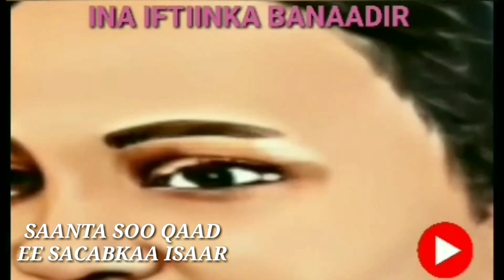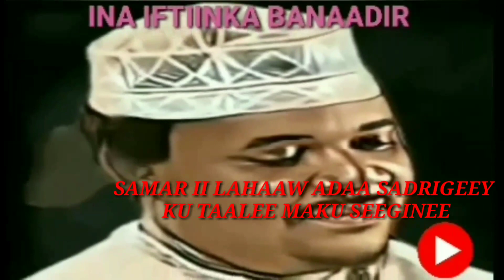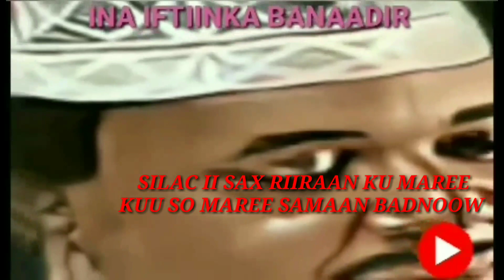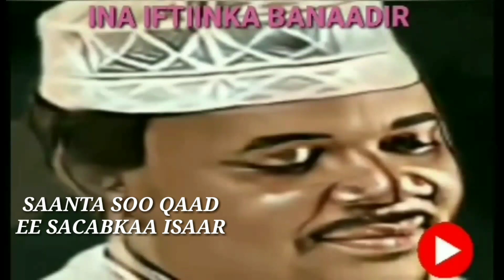Aweis Qamiis Iyo Luul Jeylaani Heesti Saanta So Qaad